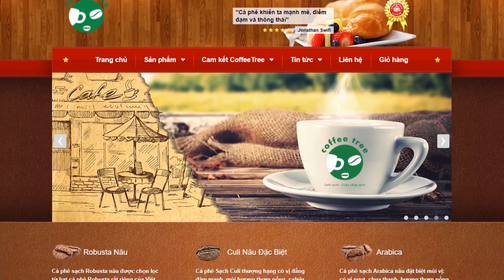Hướng Dẫn Cách Làm Socola Đá | Coffee Tree Official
► Đăng Ký Nhận [FREE] Bí Quyết Quán Cà Phê Đông Khách và Bộ Công Thức Pha Chế Tại Đây

MIỄN PHÍ MỖI TUẦN 1 CÔNG THỨC PHA CHẾ HOT NHẤT SÀI GÒN | CÔNG THỨC PHA CHẾ | COFFEETREE – CÀ PHÊ NGUYÊN CHẤT

● COFFEE TREE™ - 320 Lãnh Binh Thăng, Phường 11, Quận 11, TP.Hồ Chí Minh